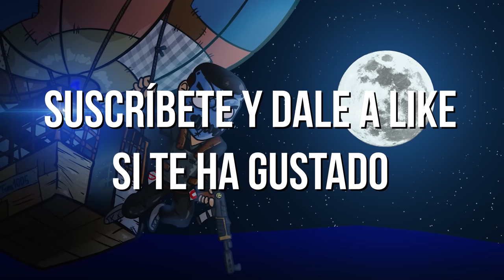COMO LEVANTAR UN WIPE HACIENDO DOS RAIDS | RUST CAP 4